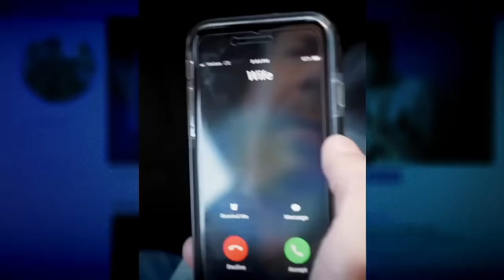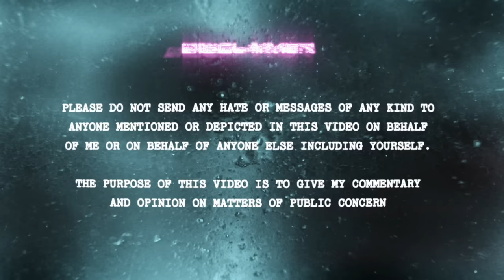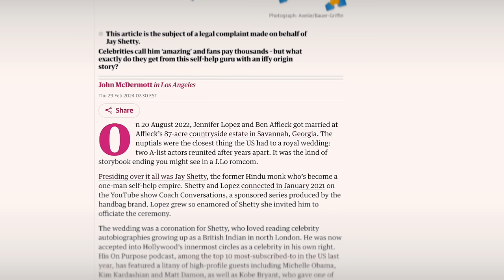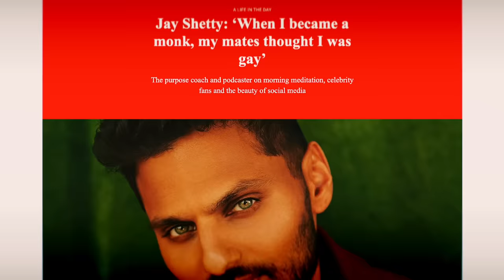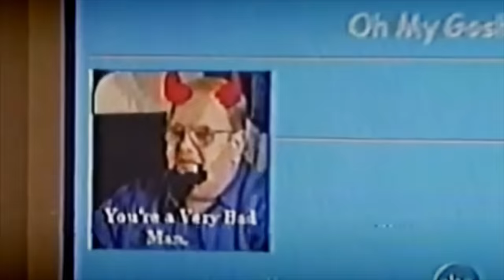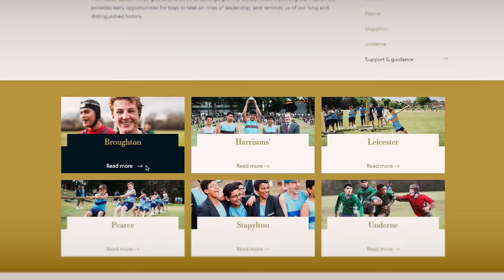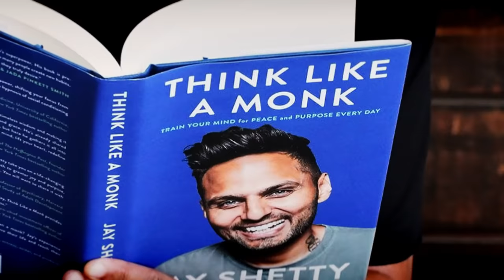The Rise and FALL of Jay Shetty | BJ Investigates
Last month, the Guardian released a scathing exposé on the internet's favorite spiritual guru, Jay Shetty. Let's discuss some of the more astounding findings from that article. . .

✔T H A T  S U R P R I S E  W I T N E S S  TV

✔  J U S T  P R E M  P O D C A S T (My fiance + sometimes me)